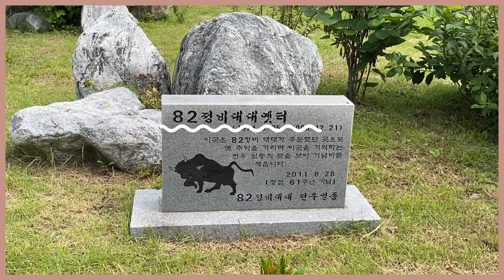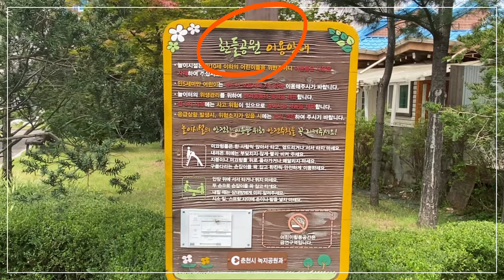남춘천 한들공원 - 82정비대대옛터